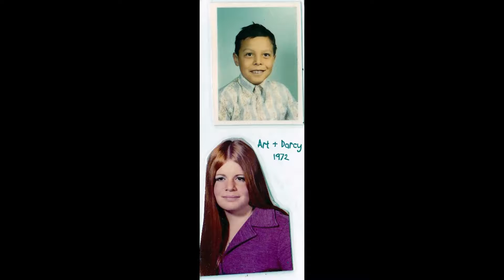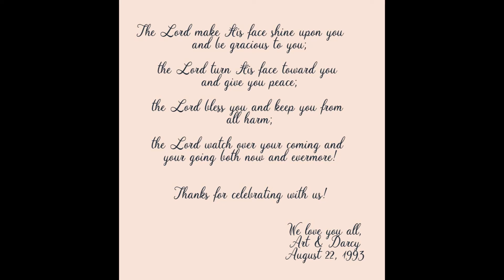Celebrating 28 wonderful years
snapshots of our 28 years.  I am committed to you!